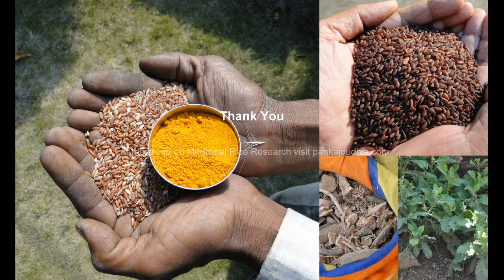अमरकंटक की जड़ी-बूटियाँ तालुमूल प्रदाह (Tonsillitis) के लिए: पंकज अवधिया का मेडीसिनल प्लांट डेटाबेस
Life Saving Traditional Herbal Formulations of Amarkantak for Tonsillitis: Pankaj Oudhia's Medicinal Plant Database

Septenary/Octonary/Tertiary/Quinary/Denary Ingredients of Important Traditional Herbal Formulations from Pankaj Oudhia's Medicinal Plant Database
Medicinal Rice of India with reference to Healing Flora of Chhattisgarh, Andhra Pradesh, Assam, Karnataka, Kerala, Gujarat, Jharkhand, Madhya Pradesh, Maharashtra, Meghalaya, Sikkim, Arunachal Pradesh, Orissa, Rajasthan, Tamilnadu, Punjab, Haryana, West Bengal, Uttarakhand and Uttar Pradesh.
Oudhia, P. (2013). Medicinal Rice Bhejri with Red, Brown and Black Rice based Traditional Herbal Formulations (Amarkantak Series) for Atypical lipomatous tumors. Medicinal Rice Formulations (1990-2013) in Pankaj Oudhia's Medicinal Plant Database at pankajoudhia.com
Oudhia, P. (2013). Medicinal Rice Bhejri with Red, Brown and Black Rice based Traditional Herbal Formulations (Amarkantak Series) for Autoimmune liver disease. Medicinal Rice Formulations (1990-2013) in Pankaj Oudhia's Medicinal Plant Database at pankajoudhia.com
Oudhia, P. (2013). Medicinal Rice Bhejri with Red, Brown and Black Rice based Traditional Herbal Formulations (Amarkantak Series) for Autoimmune Pancreatitis. Medicinal Rice Formulations (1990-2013) in Pankaj Oudhia's Medicinal Plant Database at pankajoudhia.com
Oudhia, P. (2013). Medicinal Rice Bhejri with Red, Brown and Black Rice based Traditional Herbal Formulations (Amarkantak Series) for Autosomal Dominant Polycystic Kidney Disease. Medicinal Rice Formulations (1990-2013) in Pankaj Oudhia's Medicinal Plant Database at pankajoudhia.com
Oudhia, P. (2013). Medicinal Rice Bhejri with Red, Brown and Black Rice based Traditional Herbal Formulations (Amarkantak Series) for Autosomal Recessive Polycystic Kidney Disease. Medicinal Rice Formulations (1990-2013) in Pankaj Oudhia's Medicinal Plant Database at pankajoudhia.com
Oudhia, P. (2013). Medicinal Rice Bhejri with Red, Brown and Black Rice based Traditional Herbal Formulations (Amarkantak Series) for Balint's syndrom . Medicinal Rice Formulations (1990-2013) in Pankaj Oudhia's Medicinal Plant Database at pankajoudhia.com